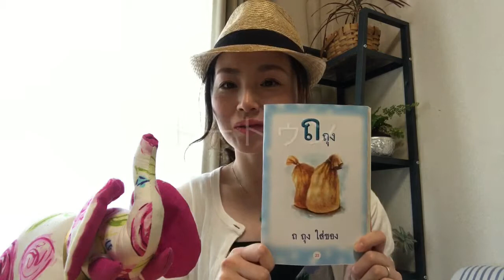タイ語 かんたん わかりやすい タイ文字 アルファベット 袋のトー ถือถุง Byタイリンガール Chiaki (#22)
タイ歴19年 タイリンガールChiaki★
プーケットに8年在住していた時にタイ語を覚えました。
発音や語尾に特徴のあるタイ語は、ちょっとしたコツを覚えると劇的に、通じるタイ語が話せるようになります。
日本のカタカナ表記のテキスト通りでは、なかなか通じず苦労したので、この経験が少しでもお役に立てれば嬉しいです。

タイへの旅行や生活でちょっと役立つ
やさしいタイ語 1分ミニ講座

By F&T マーケティングコンサルタント